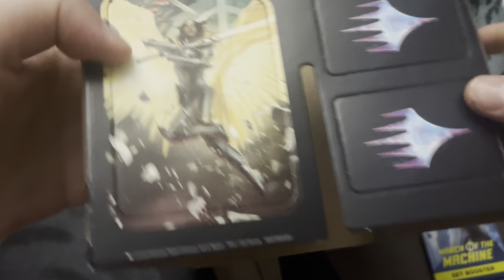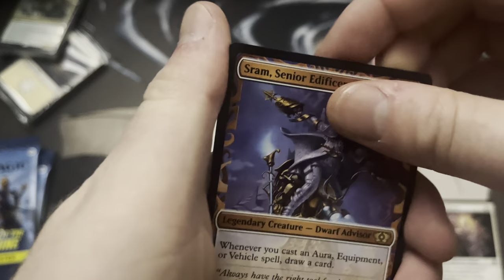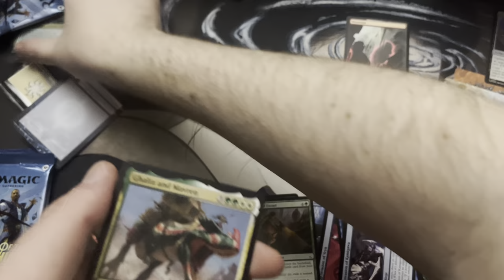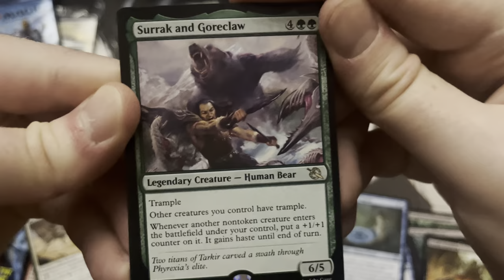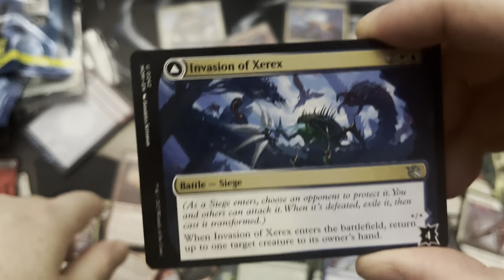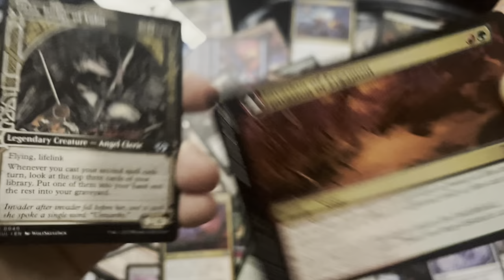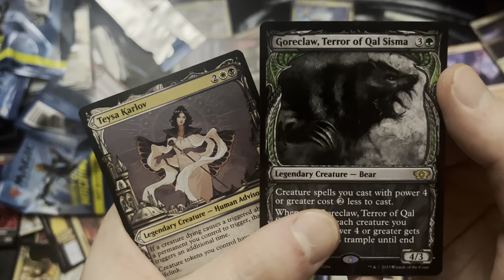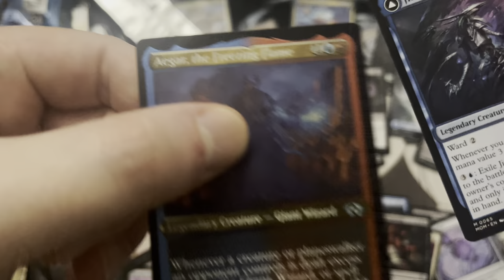March of the Machine Bundle (SICK)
this was a neato time